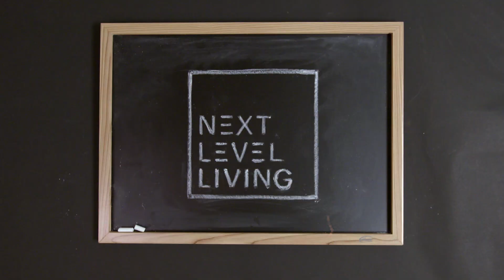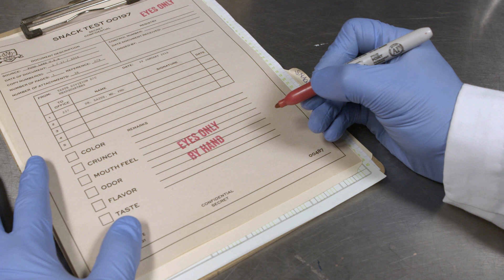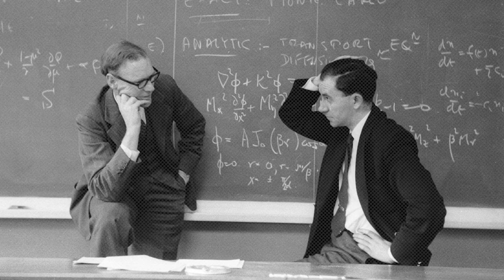The Science Of Healthy Eating | Next Level Living Ep. 7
In the seventh episode of Next Level Living, we explore our diets, the biological impact of processed foods, and how these foods change our bodies and chemistry.